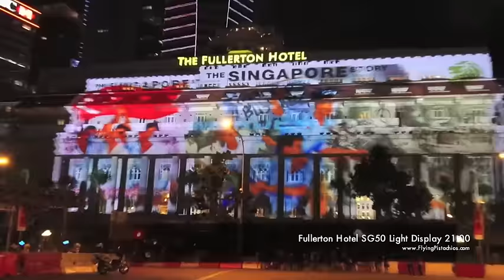Fullerton Hotel SG50 Light Display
Every night from Aug 1 to 9, an 8-minute long music and visual display entitled “A Celebration of Our Heritage” will showcase iconic moments that took place at the Fullerton Square, including scenes from the election rallies during Singapore’s development years. I cried when I heard LKY's voice once again...

DO YOU KNOW that prior to becoming The Fullerton Hotel Singapore, a five-star luxury hotel, it was originally known as The Fullerton Building, and also as the General Post Office Building! The General Post Office (GPO) was the anchor tenant, which only moved in a fortnight after the Fullerton Building's official opening. GPO covered the two lower floors with postal halls, offices and sorting rooms. There were mail drops through which mail would fall to a band conveyor on the basement and dispatched up to the sorting room. The basement was connected to a 35-metre subway that ran underneath Fullerton Road to a pier, where overseas mail would be transferred to or picked up from ships.

This amazing light show depicts the building's iconic history and experiences.

In the last days before Britain's surrender to Japan in 1942, the building was used as a hospital, with makeshift operation rooms for wounded British soldiers. During the Japanese Occupation of Singapore, Governor Sir Shenton Thomas and Lady Thomas sought refuge in the sleeping quarters of the Singapore Club. The Fullerton Building was also where General Percival discussed with Sir Shenton the possibility of surrendering Singapore to the Japanese. Subsequently, Fullerton Building became the headquarters of the Japanese military administration in Singapore.

Start and end music is SG50 National Day Song by Dick Lee.